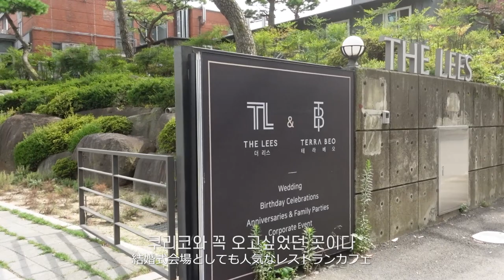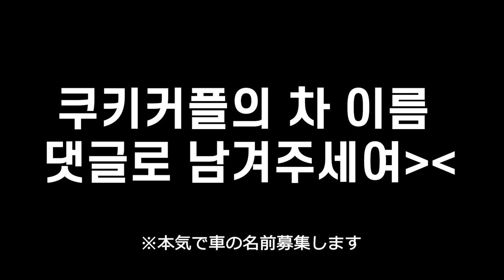쿠키커플에게 새로운 가족이 생겼습니다! [한일커플 브이로그]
감사합니다

🍪추천영상
-여자친구 생일 날 울렸습니다.